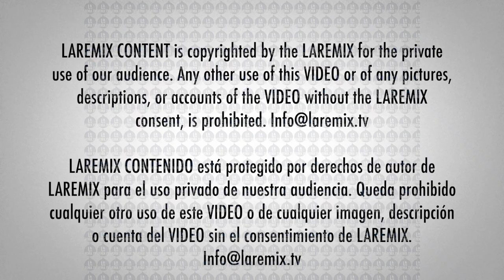Irany Divad & David Martinez celebrando las fiestas patrias